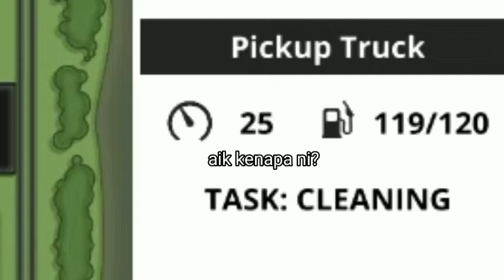Jom Berkebun | Farming Simulator 16